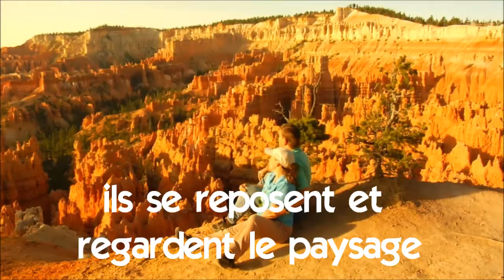Học tiếng Pháp # Vocabulaire # ils se reposent et regardent le paysage